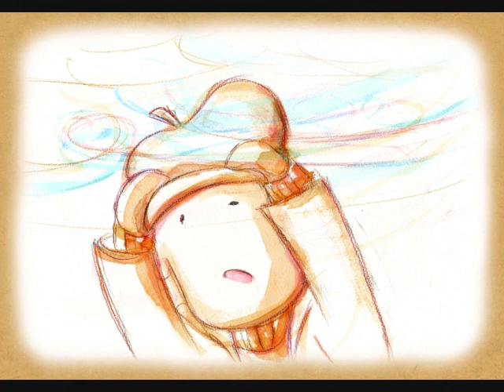北風と太陽 ~The North Wind and the Sun by SARASA~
Aesop's fables「The North Wind and the Sun」
Painting:Tomofumi Arakawa　Music:Sarasa（Harp&Guitar）

ケルト音楽の様式に乗せた５曲構成の組曲として、登場する北風・太陽・旅人、それぞれの個性と共に、真剣勝負の臨場感を表現しています。
１曲「旅人のテーマ」２曲「帽子を脱がせよう」３曲「旅人のテーマ」４曲「マントを脱がせよう」５曲「旅人のテーマ」

荒川智史■比治山大学で日本画に出会い、切り株から生える若木『ひこばえ』に惹かれ、現在まで生命力をテーマに「樹木シリーズ」を制作。
2008年から制作を始めた、ほのぼの日本画イラスト「ベジフルきっずシリーズ」は、野菜や果物のカタチと服や髪形がリンクした妖精を描いた作品で、岩絵具の深みのある優しい色合いや、ほっこりとしたキャラクターから自然と笑顔がうまれる。
入選入賞歴：丹波美術大賞展、熊野 筆あそび大賞展、広島県美術展など。

アコースティックインストデュオさらさ■2008年2月結成。アイリッシュハープの縦糸とアコースティックギターの横糸で織り上げた生地に、彩り豊かな絵を描くような音作りをコンセプトに結成。オリジナル楽曲は多数、テレビラジオ等のBGMに起用されている。「Cycle Flow」テレビせとうち主催ふるさと敬愛プロジェクトイメージ楽曲コンテスト最優秀賞。「オセロ」サウンドメッセin大阪ステージ出演動画オーディションにおいて1位通過。